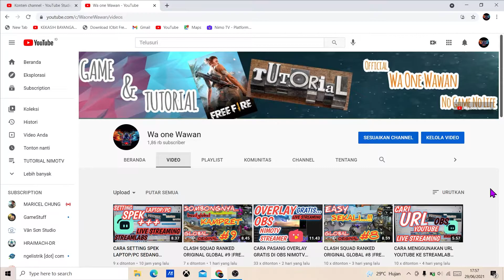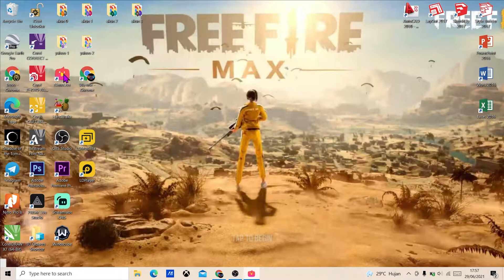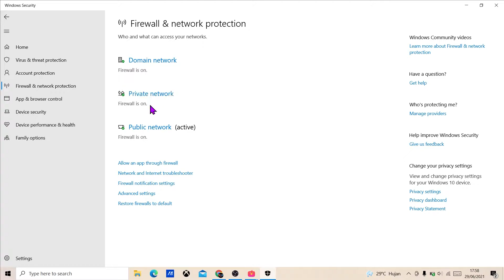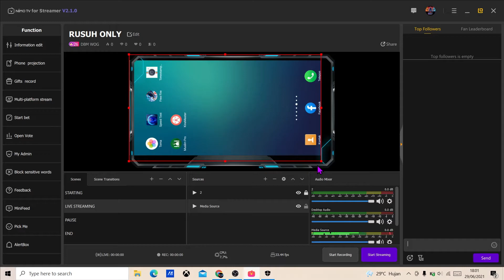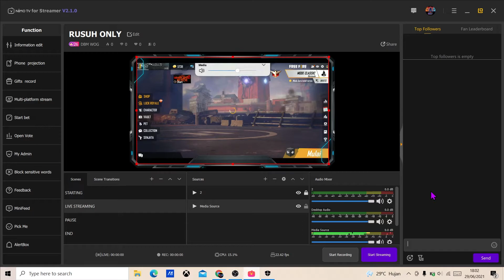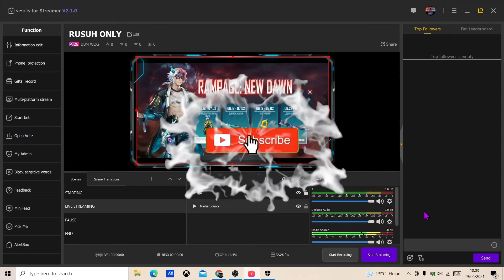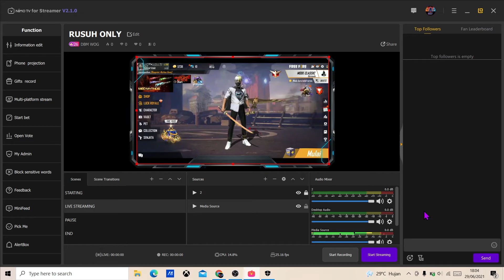CARA MENGATASI SUARA GAME OBS NIMOTV STREAMER TANPA KABEL | LIVE STREAMING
Apresiasi kalian adalah nafas bagi SAYA untuk terus berkarya. ❤
Terimakasih untuk kalian yang sudah support channel YouTube saya dari 0 sampai sekarang
Bantu Saya untuk mengembangkan channel saya agar terus berkarya membuat Video dan terus update, dengan cara

▶️I'm from Indonesia 🇮🇩
▶️Kalimantan Timur
▶️Samarinda